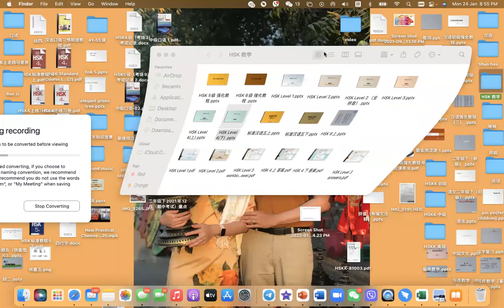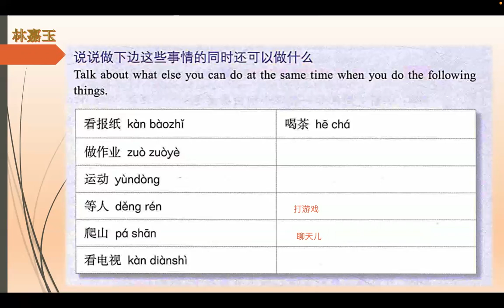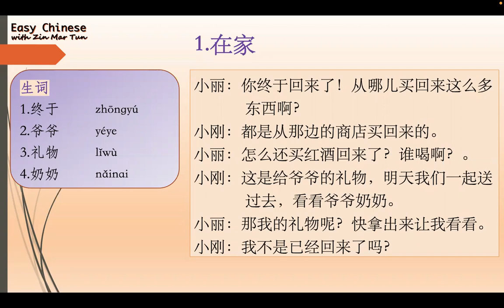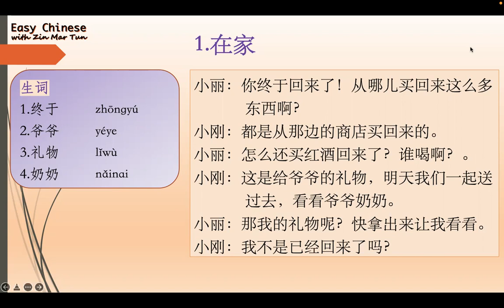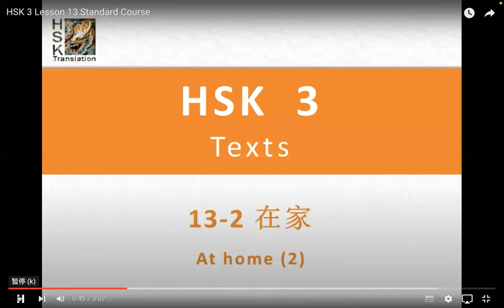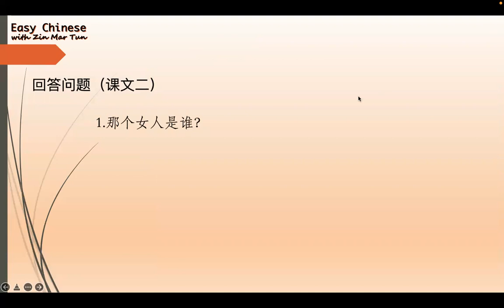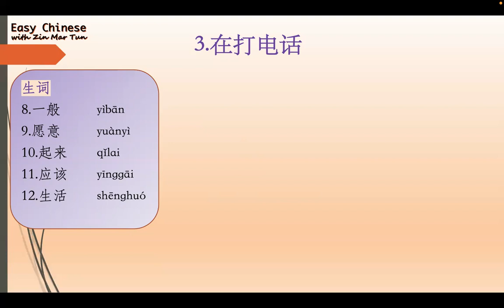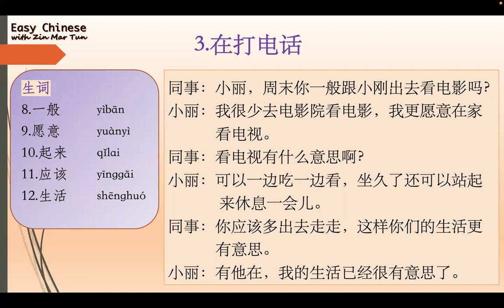Level 3 class, (24.1.2022)